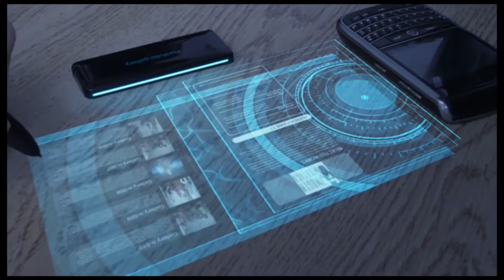Imagen Pública Tv: Mariano Abreu entrevista a Eddy Skinner